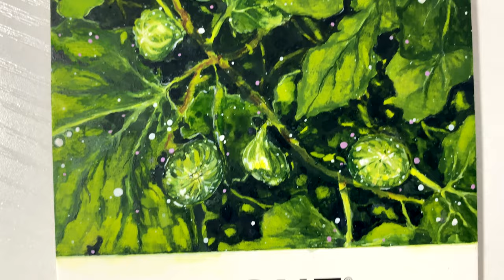Fig Tree HIMI Miya Gouache Speedpaint Pantone Postcard | Pantone Challenge 4/30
Pantone Challenge Day 4/30

We're back with another Pantone postcard completed! Today's painting is inspired by my family garden. Figs are always a favorite, and I had so much fun painting these variations of green. At first glance, you might even mistake these for Brussels sprouts.

Art Supplies:
-Pantone Postcards (Set of 100)
-Himi Miya Gouache
-Liquitex Clear Gesso (to prime the surface)
-Brushes (Any of different sizes/shapes will work)
-Arrtx Glod Foil Washi Tape - 15mm Wide Masking Tape

🎧 M U S I C   C R E D I T S   T O: